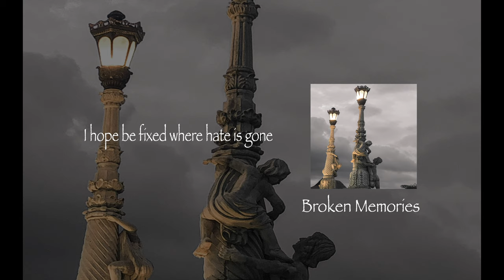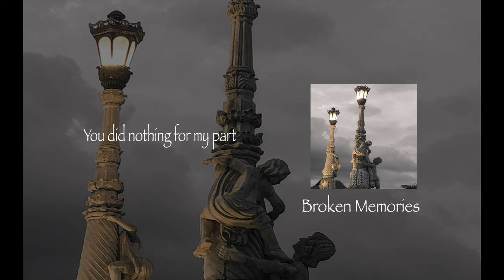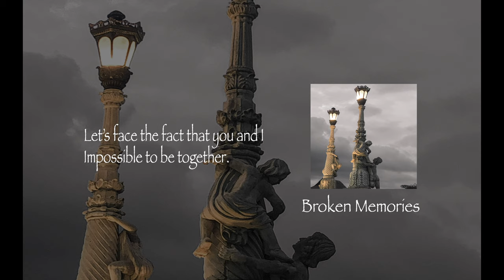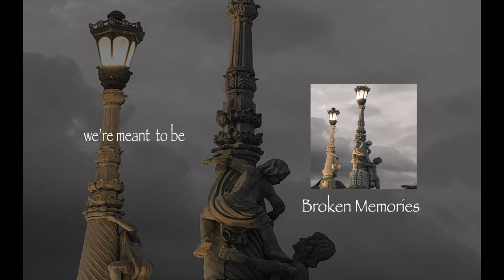Broken Memories - Jeremiah Cacanando